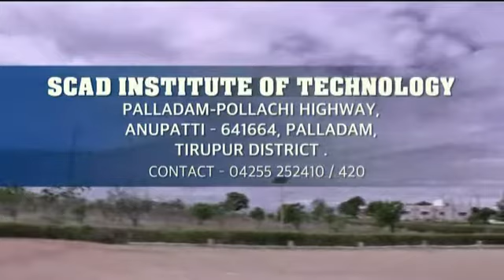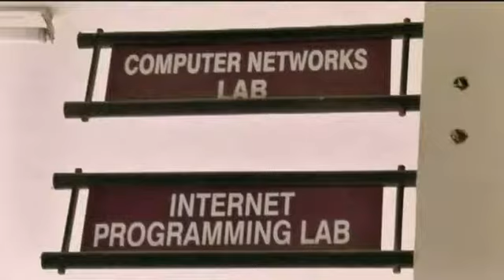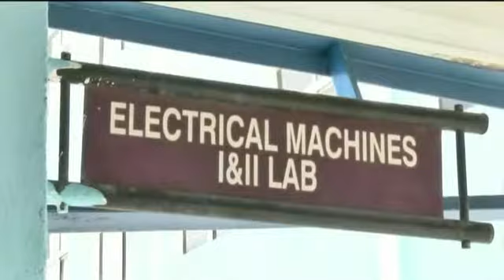Kalvipaarvai SCAD Institute of Technology. Palladam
The Special features of School was telecasted in DD Pothigai Kalvipaarvai Programme.